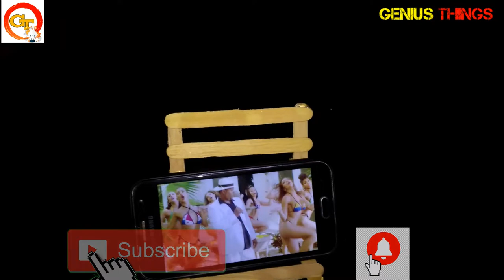How to Make a "PHONE HOLDER" At Home *Very_Easy*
DIY : How to Make Mobile Holder/Stand with Icecream Sticks